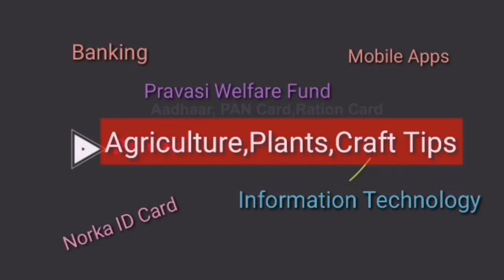Indoor Plants and Outdoor Plants